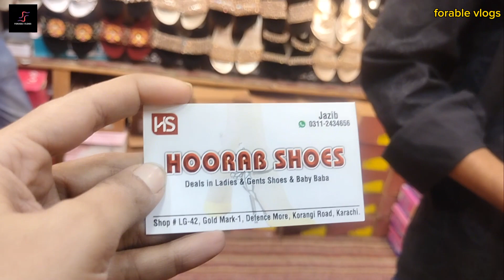Ladies shoes new design 2023 | girls shoes design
نوٹ: اللہ تعالی نے ہر انسان کو عقل اس لیے دی ہے کی وہ اچھے اور برے میں تمیز کر سکے۔ ہمارا کام مارکیٹس وزٹ کروانا ہے ۔ ہم ویڈیو میں دوکاندار ، اشیاء با اشیاء ریٹ اس لیے پوچھتے ہیں ۔ کہ آپ عام مارکیٹ اور اس مارکیٹ کی قیمتوں میں واضح فرق کر سکے۔ اس کے بعد اگر آپ کو یقینی سستا لگتا ہے تو آپ اس مارکیٹ کی طرف رجوع کریں

ladies shoes
ladies gents shoes
ladies shoes adidas
ladies shoes skechers
ladies stylish shoes 2023
ladies trekking shoes
ladies exercise shoes
shoes, ladies pump shoes
ladies heel shoes
ladies flat shoes
ladies formal shoes
ladies shoes price 2023
formal shoes for ladies
2023 ladies winter shoes
ladies shoes wholesale market
new ladies shoes of pumps shoes 2023
womens mules shoes
must have shoes
ugly shoes
ladies shoes wholesale market in pakistan